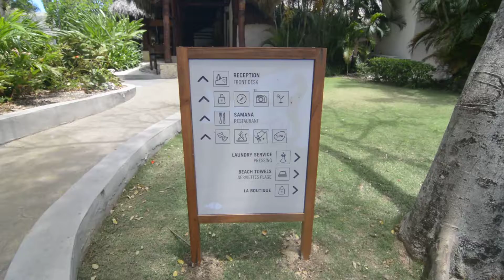Lobby Club Med Punta Cana, République Dominicaine